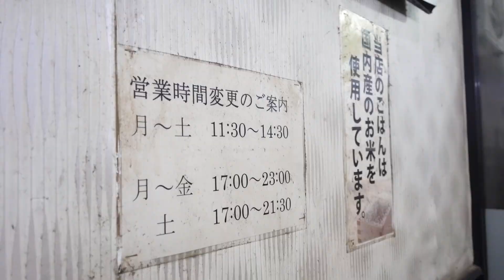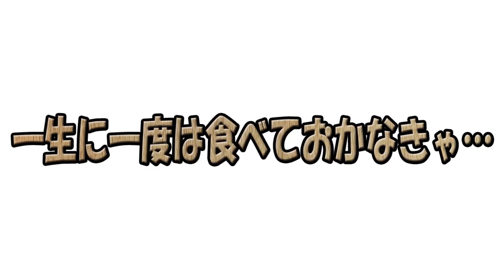【登龍】このしょっぱさはクセになるっ！街の中華屋さんのシンプルなチャーハンがデカかったっ！【新馬場】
本日は…品川エリアの人気店っ！「登龍」さんに行ってまいりましたぁっ！
果たして…？

作詞　竹永
作曲　構成作家　平島太郎